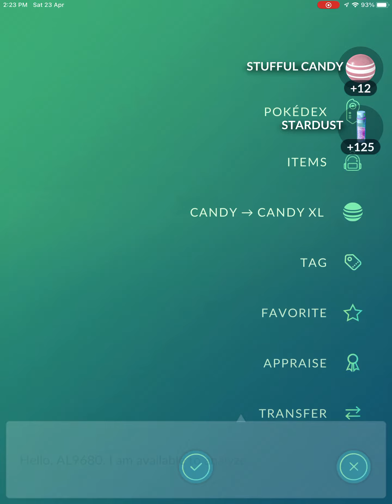Shiny Stufful Pokémon GO Community Day 23 April 2022